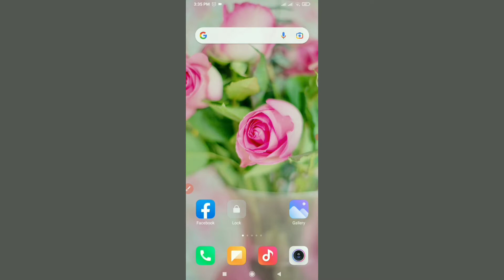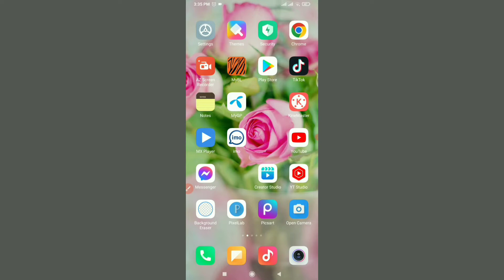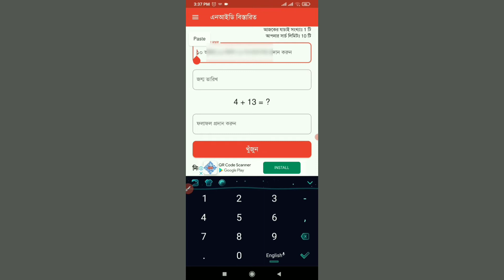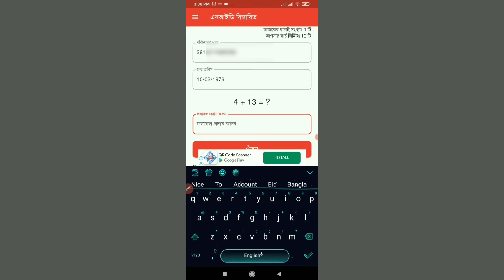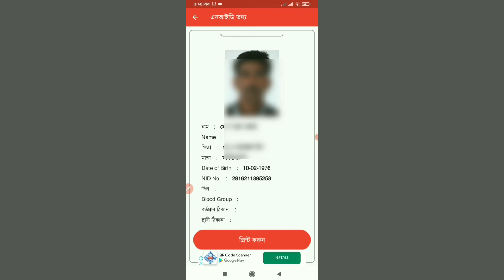Check National ID Card information || How to check national id card information 100% working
how to check national id card information online bd

                💢Follow Me💢